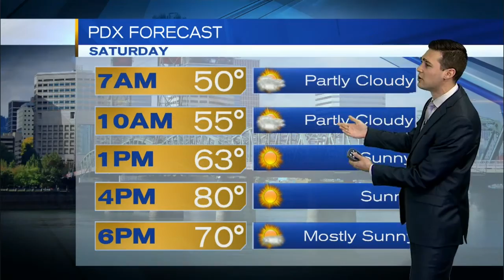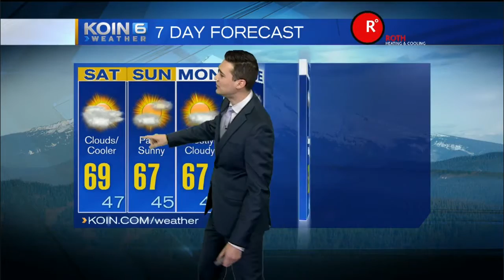KOIN 6 Weather Forecast- Friday Night, April 8th, 2016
The weekend cools off, Joseph Dames has your weekend forecast